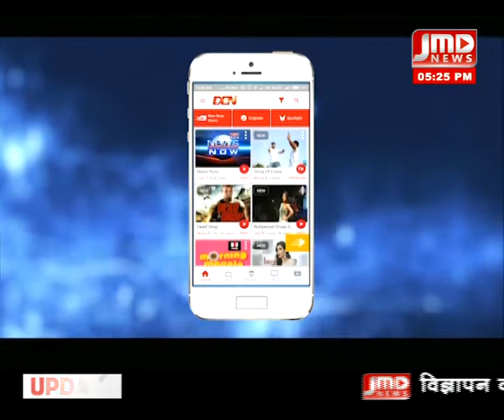विचार मंथन / 21नवम्बर 18 / 05 PM